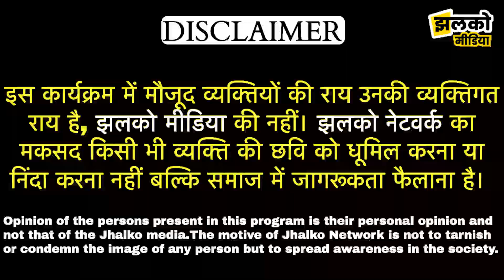झुंझुनू के बुद्धगिरि जी महाराज का रहस्य जिनकी जेब से नहीं ख़त्म होता था प्रसाद ~ Jhunjhunu News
Jhunjhunu News 2021, Jhunjhunu Rajasthan live video, Jhunjhunu news today, Jhunjhunu news 2021, Jhunjhunu News, Jhunjhunu News, Jhunjhunu ki News, Jhunjhunu KI News

Produced By: Jhalko Jhunjhunu
Edited By: Ravi
Reported By : Khushbu
Cameraman :